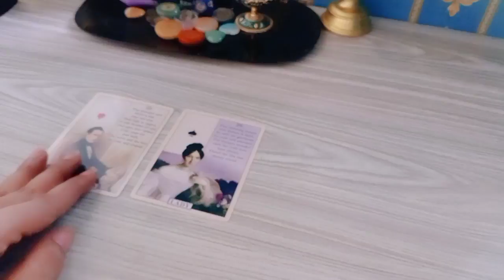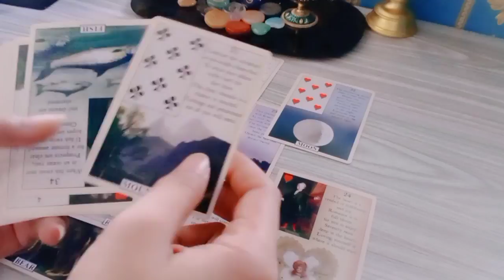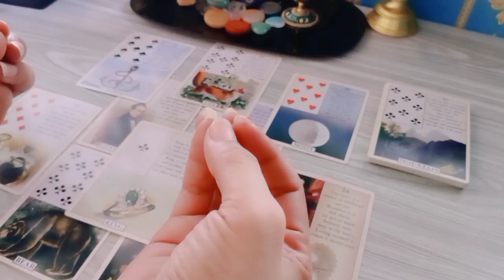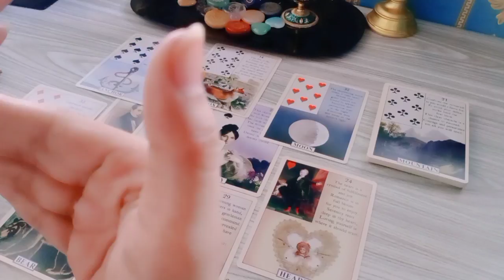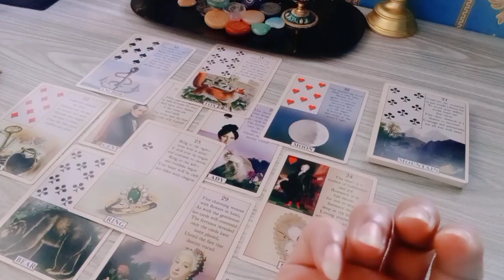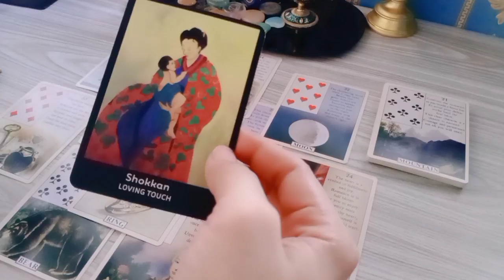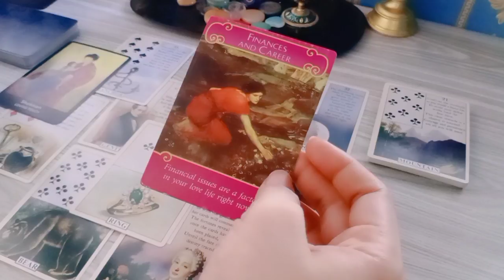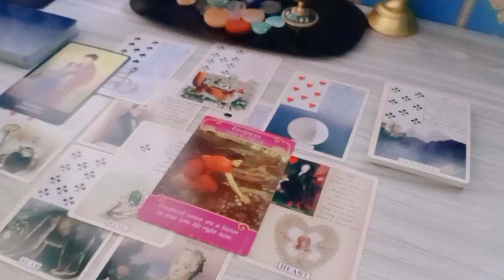Taurus Cinta Couple 💕 Penuh Drama